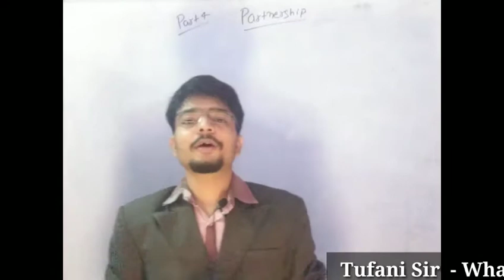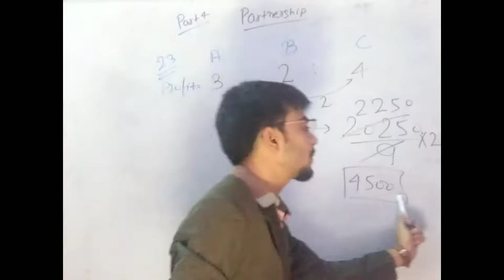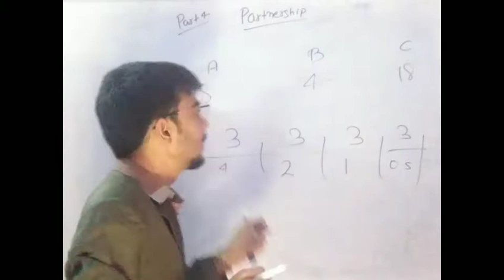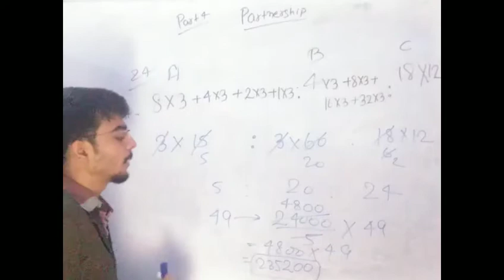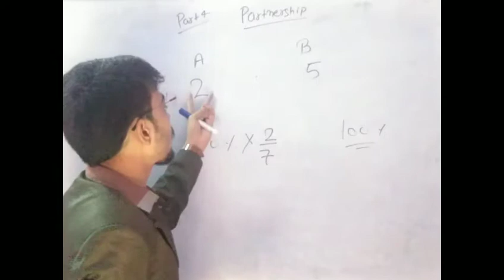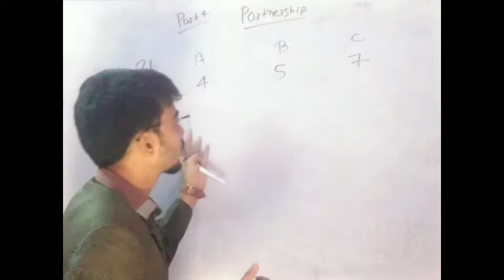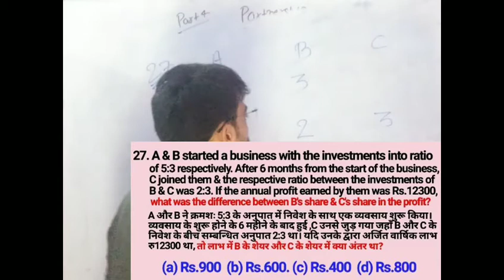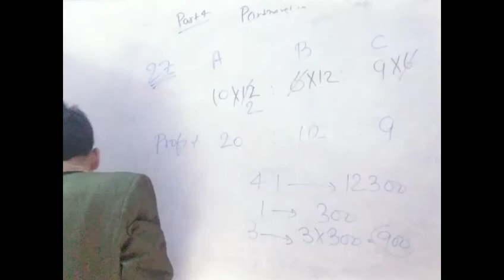Partnership || Part 4 || for SSC, BANK & other COMPETITIVE EXAMS by Prashant Singh (तूफ़ानी Sir)